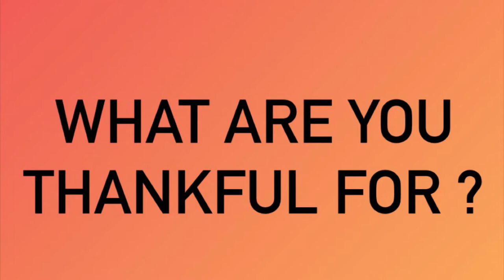What are you thankful for